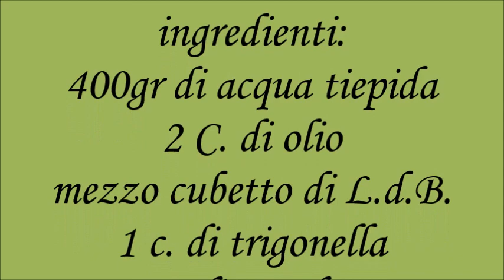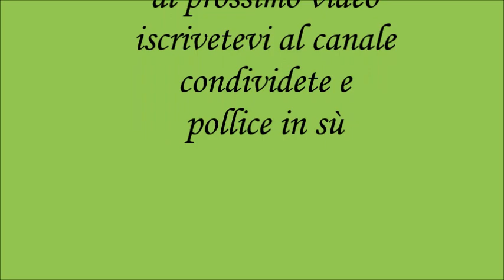Pane di segale-Vinschgerlen pane dell'Alto Adige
pane con segale aromatizzato con trigonella finocchio e anice
piano di lavoro⤵️
trigonella⤵
farina di segale